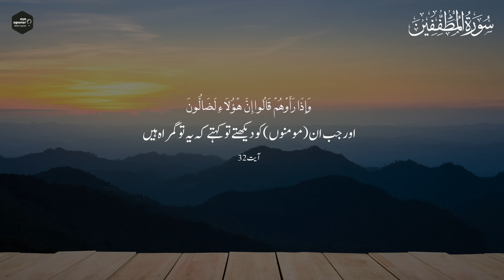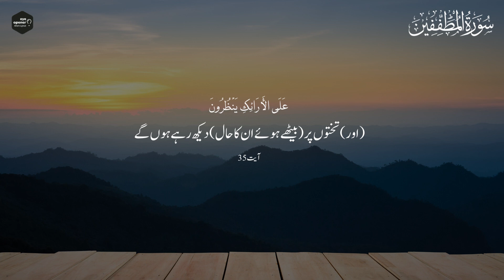Surah Mutaffifin l Urdu/Hindi Tarjuma | Fateh Mohammad Jalandhari |سورت مطففین